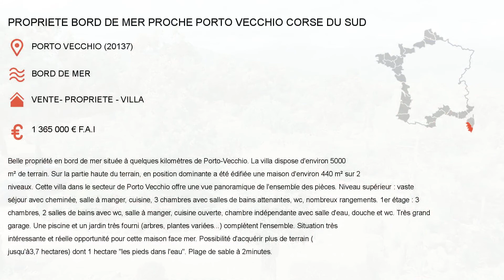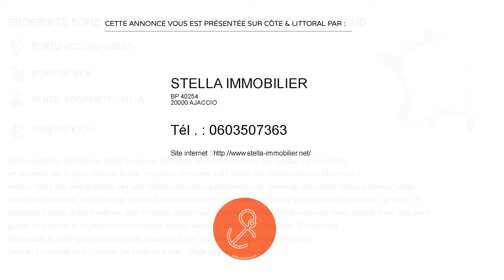VENTE PROPRIETE BORD DE MER PORTO VECCHIO CORSE DU SUD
PROPRIETE BORD DE MER PROCHE PORTO VECCHIO CORSE DU SUD
 - Localisation : PORTO VECCHIO (20137)
 - Situation : Bord de mer - Station balnéaire
 - Type de bien : Vente - Maison - Propriété - Villa
 - Prix : 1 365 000 € F.A.I

Belle propriété en bord de mer située à quelques kilomètres de Porto-Vecchio. La villa dispose...

Pour plus d'informations pour cette annonce immobiliere proposee par STELLA IMMOBILIER